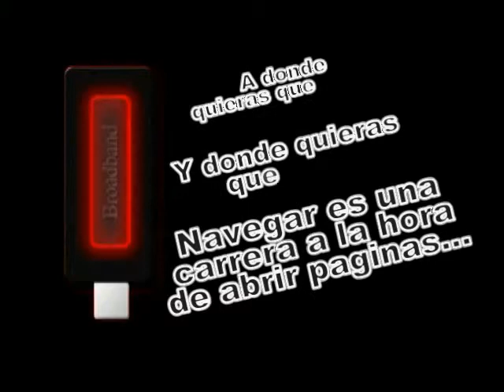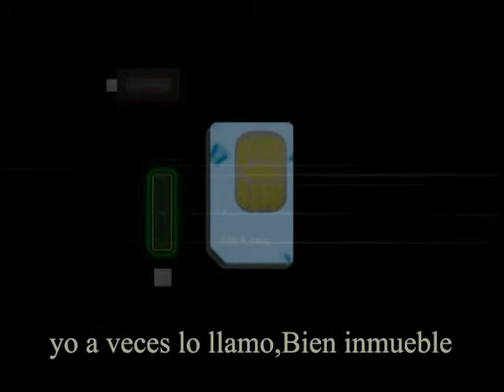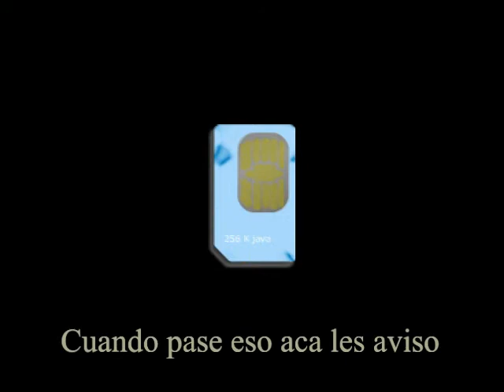opinion modem brodware segun sergio sprin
lo que un amigo opina del modem de sonny y de sus prestaciones segun la compañia que le toque en suerte personal, cloro, movistar en Argentina